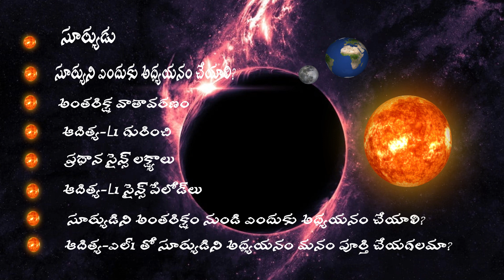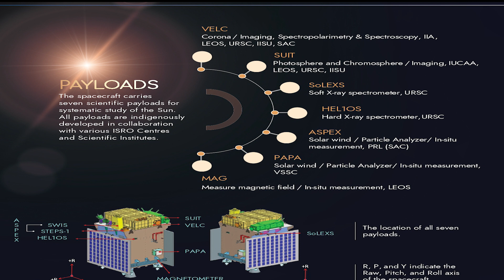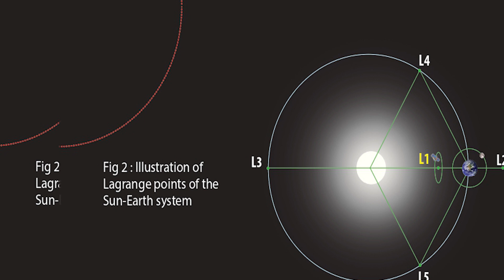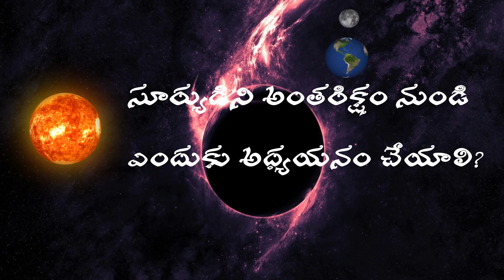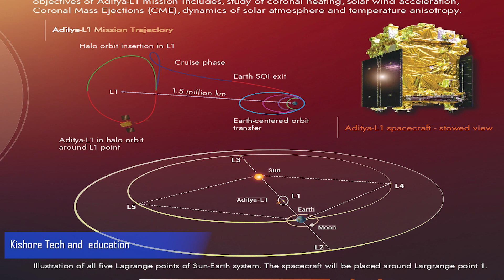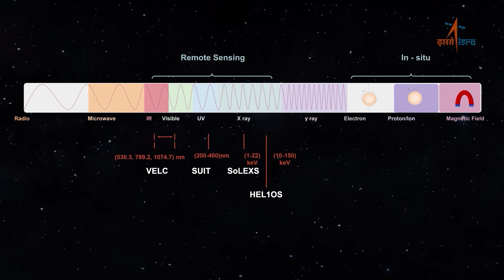Aditya L1 full details